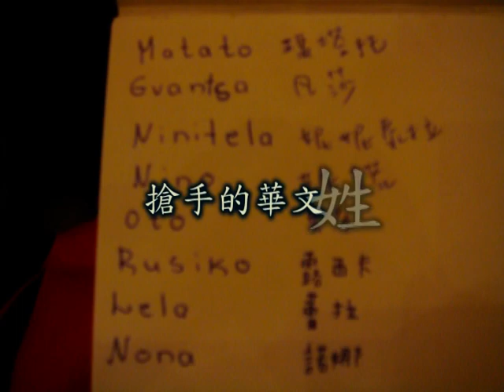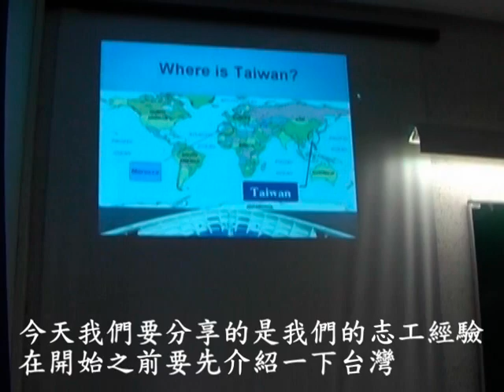2009 iearn morocco conference